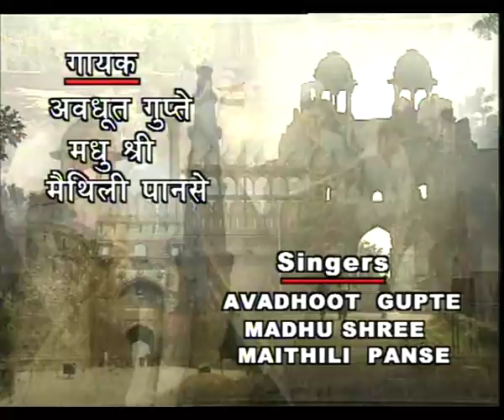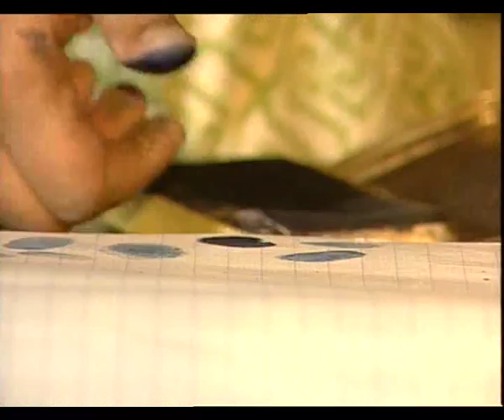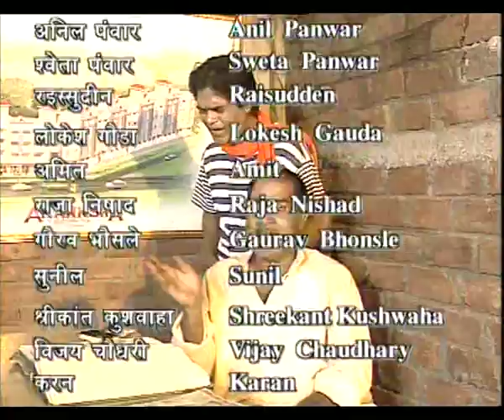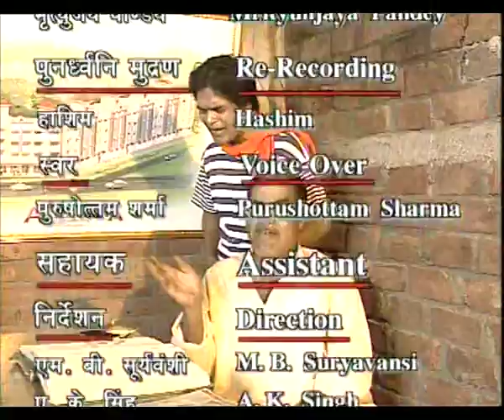HUM SAB EP 4 PART 2